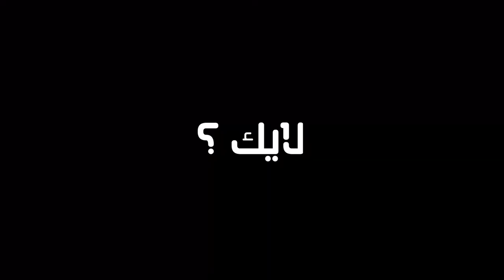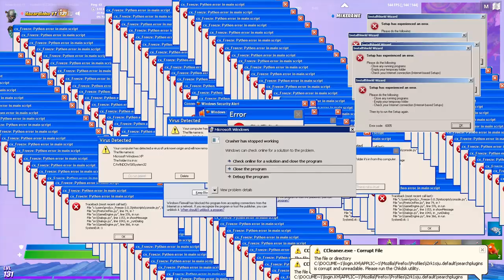أسهل طريقة للفوز 🔥😍 | اعلى ملعب في عالم فورتنايت 😂😂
كيف تفوز كل جيم
شكراً للمشاهدة  ❤️

بتشرفوني على

اغلاق قناة سويمي
لعبه ايبكس لعبه اوفر واتش لعبه ريد ديد لعبه بلاك اوبس
حذف حساب فورت نايت
انحذف الحساب باند حساب تهكير حساب
قضيه فورت نايت
محاكمه فورت نايت
سرقة فورت نايت
اغماء لاعب
لاعب دايخ
كذب اليوتيوبر
كذب فورت نايت
لاعب فورت نايت فقير
فقير
سيت اب نينجا
نهايه فورت نايت
اعتزال
ضرب الاهل
عقوق
اعتداء على الاب
مليون روسيس
احمد البياتي
حسوني
ببجي موبايل
هكر ببجي
اعتزال ديكواين
اعتزال حسوني
اعتزال فورت نايت
اغنى يوتيوبر عربي
اغنى يوتيوبر
اغنياء اليوتيوب
افضل لاعب من ذوي الاحتياجات الخاصه
لاعبين بيد واحده
لاعب بدون ايدي
لعب بكرسي
لاعبين جوال فورت نايت
جوال فورت نايت
فورت نايت موبايل
افصل لاعب بفورت نايت جوال
انوب لاعب
انوب يوتيوبر
نوب فورت نايت
اعلى كلز عربي
اعلى كلز في العالم
سولو سكواد
دو سكواد
تيفو يتبند
تيفو بدون سكن
شراء مليون فيبوكس
يوتيوبر تغيرت حياتهم
يوتيوبر تغيرت حياتهم بعد فورت نايت
قصه فورت نايت
احداث فورت نايت
حدث فورت نايت
فعاليات فورت نايت
نهاية فورت نايت
تحديات فورت نايت
اغرب تحديات
تحديات
يد مسامير
اكثر 5 مشاهير محبوبين
اشهر 5 مشاهر طيبين
مسكتهم الشرطه بسبب فورت نايت
السجن فورت نايت
انسجن بسبب فورت نايت
بندريتي يعصب
بندريتا يكسر اليد
كسرت الشاشه بسب فورت نايت
كونقرس يكسر الشاشه الجهاز
دركالو يكسر الشاشه الجهاز
أفضل 5 لاعبين عرب في فورت نايت
افضل 5 مشاهير فورت نايت
أفضل 5 يوتيوبر فورت نايت
ايفنت فورت نايت
ايفنت الوحش ضد الروبوت
حدث فورت نايت
حدث الوحش ضد الروبوت
حدث وحش بولر بيك
اول فوز لبندريتا
اول فوز لراكان البطل
اول فوز لفيرفل
اول فوز لمثك
اول فوز لفيصل يجي
اول فوز فب فورت نايت
ارباح يوتيوبر فورت نايت
كم يربح بندريتا من اليوتيوب
كم يربح راكان من اليويتوب
كم يربح ميثك من اليوتيوب
كم يربح فيصل يجي من اليوتيوب
كم يربح راكان البطل من اليوتيوب
افضل سكن
ابراهيموفتش يلعب فورت نايت
نيمار يلعب فورت نايت
ديلي ألي يلعب فورت نايت
اوزيل يلعب فةرت نايت
لاعلي فورت نايت
سكن بتل باس
شيطون
بلاك نايت
بنت الرقاصه
جون ويك
جلد
افخم سكن
اطلق سكن
الصدمه
رده فعل
مقلب
اخر زون
نوب
فوزني
اخيس سكن
توب 5
اغبى سكن
اقرف سكن
ارخص سكن
سكنات
فورت نايت